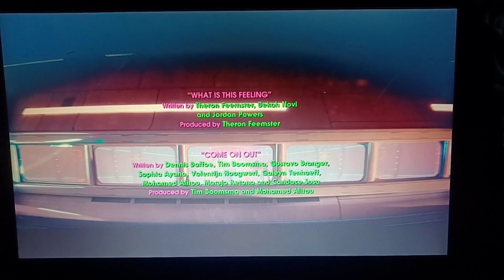Disney Channel Original✨Movie🎬🎞🎥🎦📽 Zombies🧟‍♂️🧟‍♀️ 3 Credits 2022